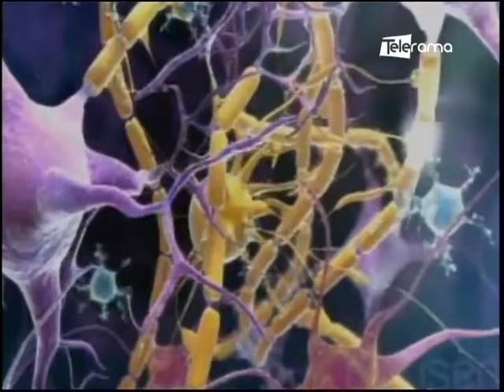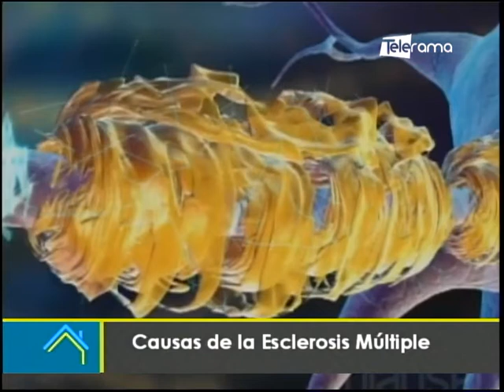Causas de la Esclerosis Múltiple